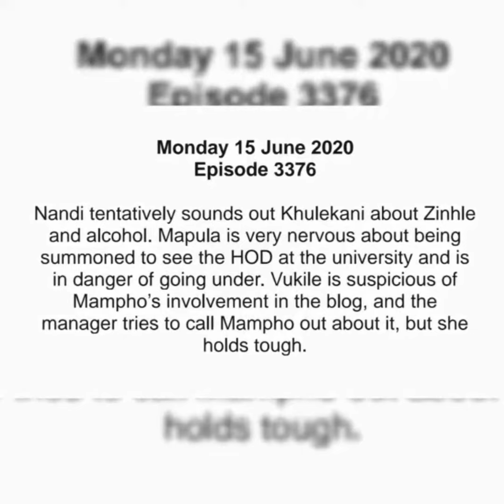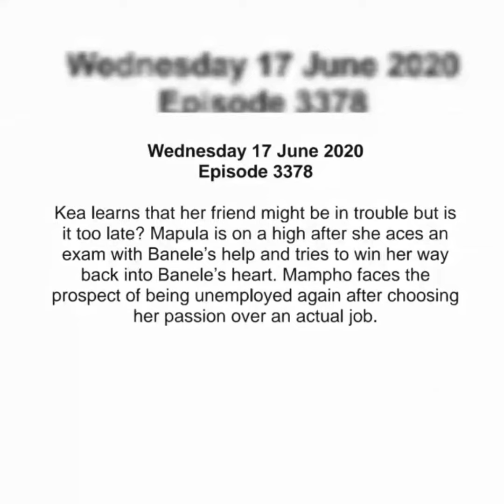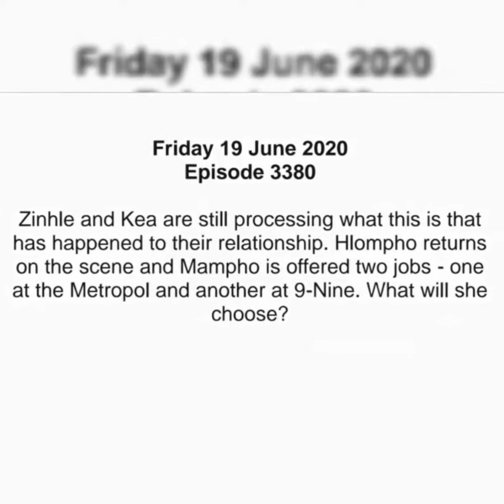Rhythm City Teasers 15 - 19 June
Rhythm City